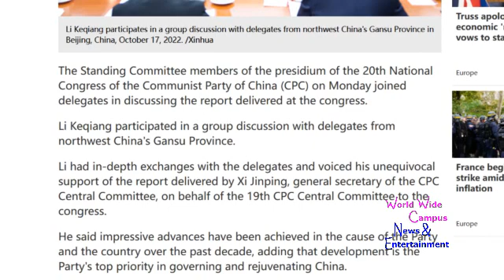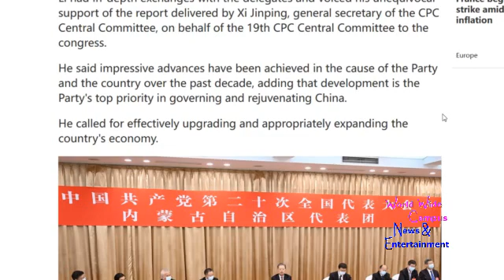Li and other members participates in discuss of local delegates of the 20th CPC National Congress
For this week on “What’s on World Wide Campus?”, here’s more news about Li Keqiang and other members of the Standing Committee participated in the discussion of the local delegation of the 20th National Congress of the Communist Party of China.

According to CGTN, The Standing Committee members of the presidium of the 20th National Congress of the Communist Party of China (CPC) on Monday joined delegates in discussing the report delivered at the congress.

Li Keqiang participated in a group discussion with delegates from northwest China's Gansu Province.

Li had in-depth exchanges with the delegates and voiced his unequivocal support of the report delivered by Xi Jinping, general secretary of the CPC Central Committee, on behalf of the 19th CPC Central Committee to the congress.

He said impressive advances have been achieved in the cause of the Party and the country over the past decade, adding that development is the Party's top priority in governing and rejuvenating China.

He called for effectively upgrading and appropriately expanding the country's economy.